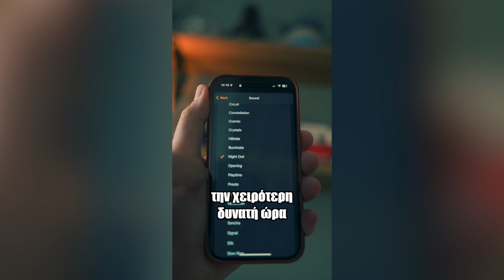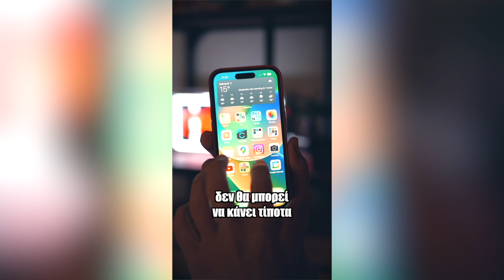Tech Pranks and Tips you should Try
2 Φάρσες κι ένα tip για το iPhone που ΣΙΓΟΥΡΑ πρέπει να δοκιμάσεις! 😈